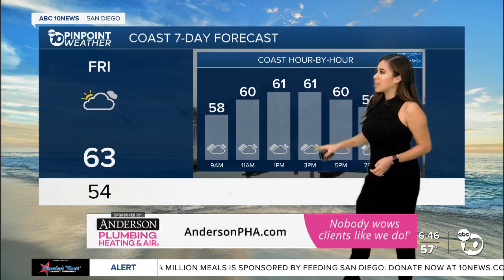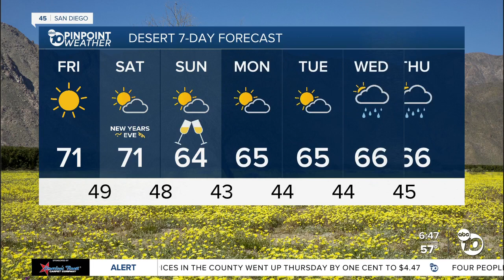ABC 10News Pinpoint Weather with Weather Anchor Vanessa Paz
San Diego's Weather Forecast for December 30, 2022: Ringing in the New Year soggy, windy and cool